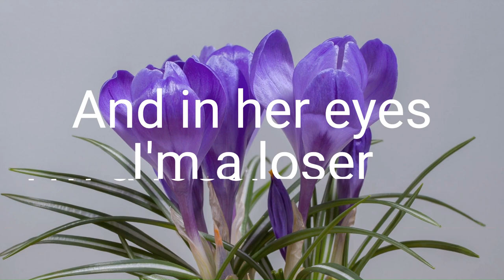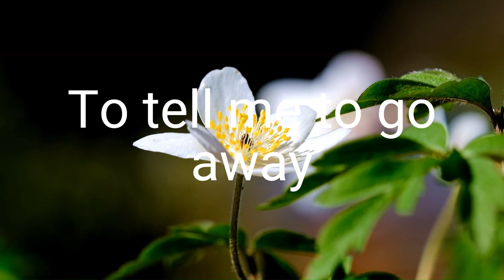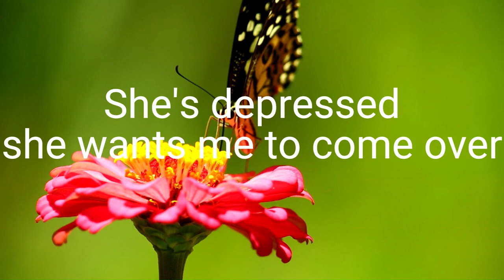Zastranienie - Fracture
The concept of Zastranienie is based on the theory of defamiliarization (better known as 'Ostranenie' to which Boško and Ida paraphrased their name), as conceived by Viktor Shklovsky, the Russian essayist.